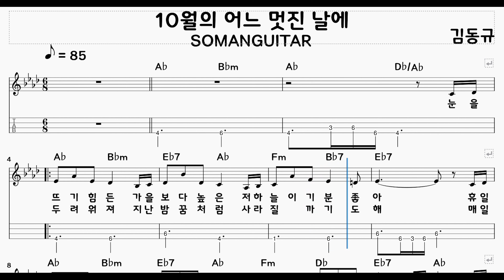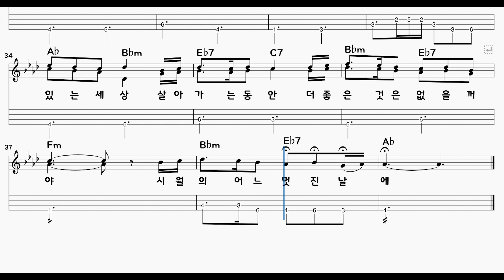김동규 - 10월의 어느 멋진 날에 (베이스) (악보/TAB) (행신동 실용음악학원 소만마을 기타교습소)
맬로디 무료악보는 블로그에
업로드 됩니다.